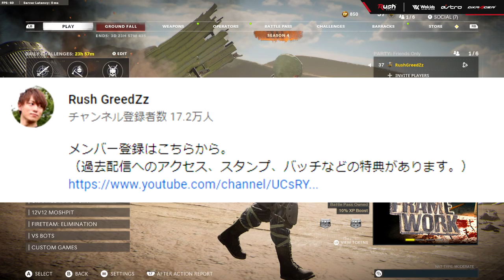これは完全にBO2リメイクになってきたCW【CoD:BOCW】Black Ops Cold War